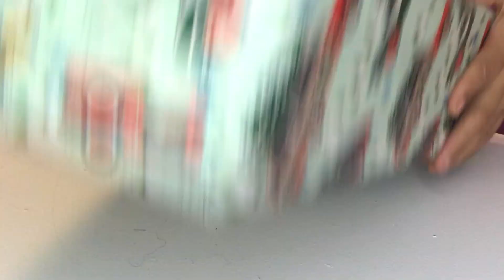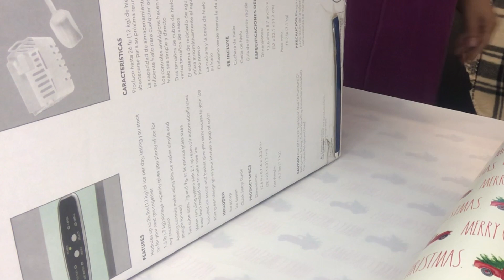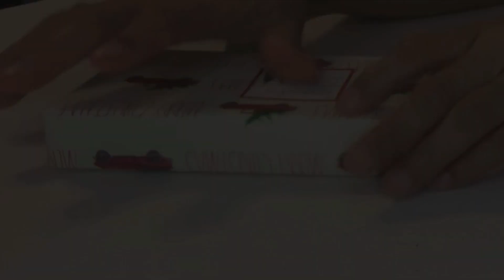Wrapping Gifts 2022